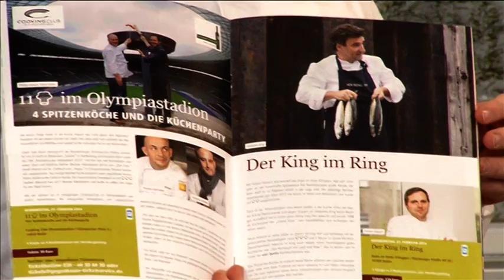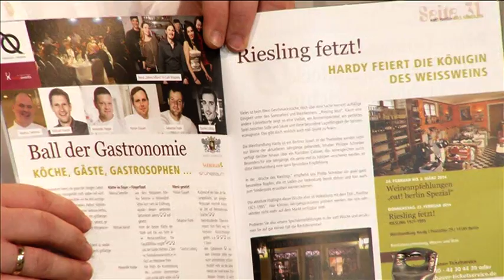Grüne Woche Spezial (Tag 8) - Teil 2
Das Team von tv.berlin war auch am Freitag wieder am Werk, um für die Zuschauer die vielfältigen Seiten der Grünen Woche zu entdecken. Natürlich ist auch der Festivaldirektor Bernhard Moser wieder dabei und heißt Florian Glauert, den Küchenchef vom Restaurant DUKE in seiner Küche herzlich willkommen. Die beiden setzen diesmal auf ein vegetarisches Gericht mit Esskastanien, Herbsttrompeten und Cocobohnen.

Wie immer ist auch Agnes Fischer dabei und hat Martin May vom Industrieverband Agrar (IVA) zu Gast im Studio. Die Themen sind unter anderem die Probleme der wachsenden Bevölkerung und die begrenzten Anbauflächen. Außerdem begrüßt sie Karl Bulig vom Bundesverband Deutscher Pflanzenzüchter. Zusammen sprechen sie über die Grundlagenforschung und über zukunftsorientiertes Arbeiten in der Landwirtschaft.

Darüber hinaus ist auch Harry Perlinger wieder unterwegs auf dem Erlebnisbauernhof. Dort trifft er auf Meike Jess von der deutschen Welthungerhilfe. Der deutsche Bauernverband zählt zu einem der Gründungsmitglieder der Welthungerhilfe und es besteht zudem eine langjährige Partnerschaft. Dies sei einer der Gründe, warum die deutsche Welthungerhilfe einen Stand auf der Grünen Woche hat, bei dem sich Interessierte über den Verein informieren können.